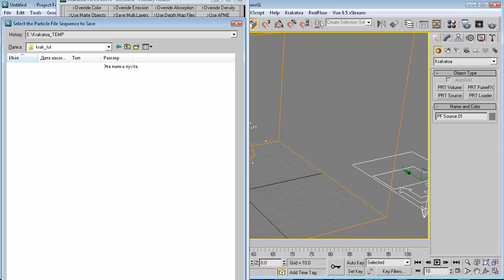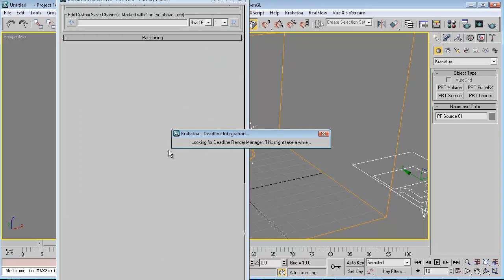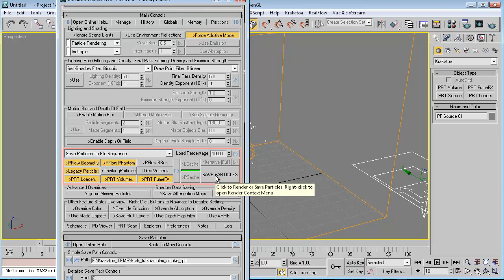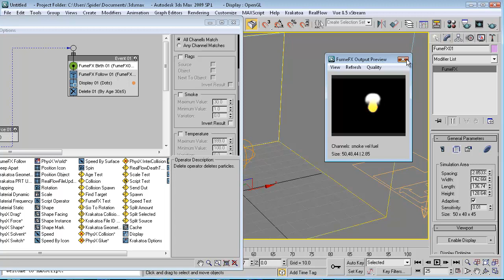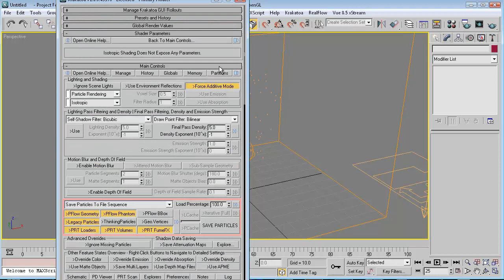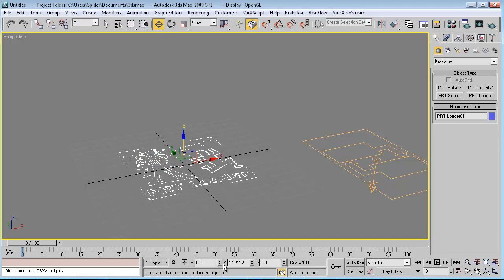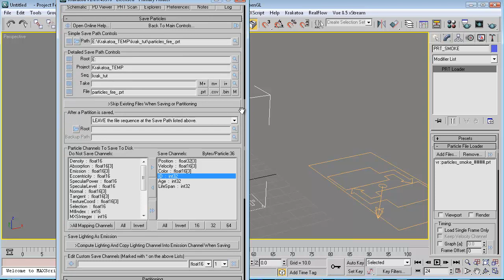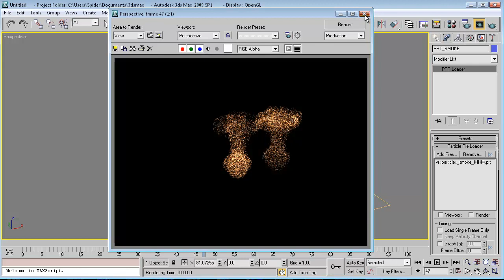Krakatoa Tips (First) Part 2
Krakatoa Tips

1. How to render multiple channels from fumefx (Part 1 00:00)
2. How to save particles to disk and using partitioning (Part 1 14:00)
3. Little talk about voxel render (Part 1 03:25, Part 3 02:10)
4. Depth of field (Part 3 09:45)
5. How to render shadows (Part 4 02:30)